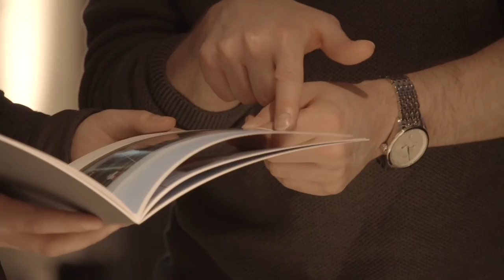Gmund Colors Event - Schweiz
Gmund Colors Launch Event in Zürich! Enjoy!